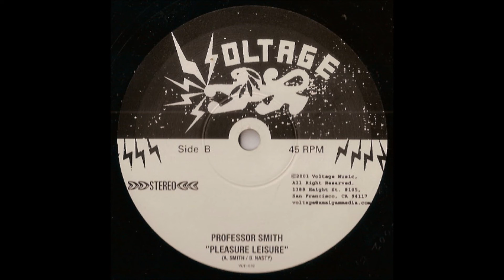Professor Smith - Pleasure Leisure